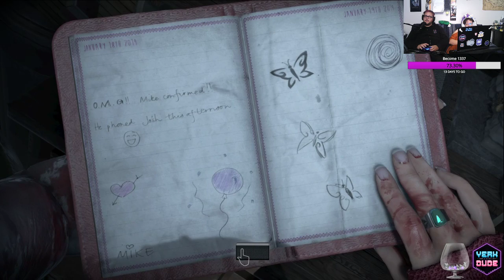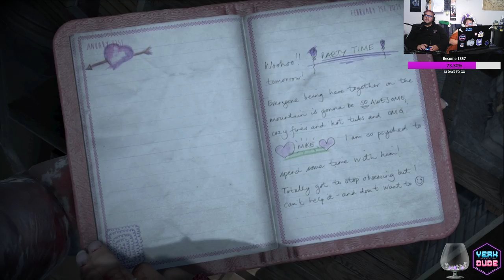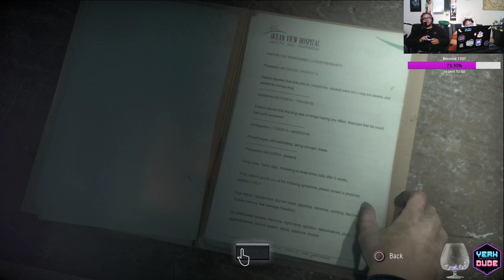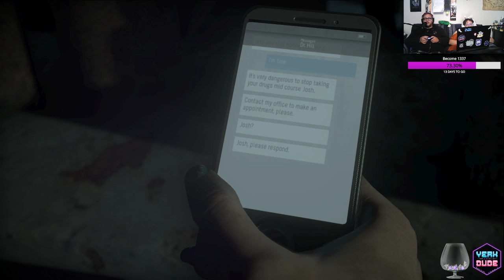Part 4 | Are you smarter than a horror movie? | Until Dawn